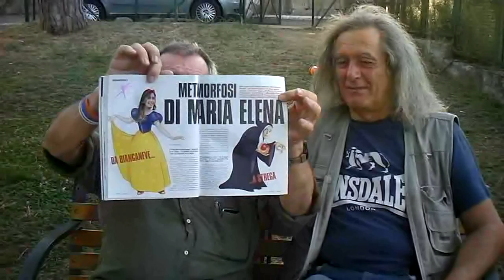.... IN SUL CALAR DEL SOLE ... PARTE SECONDA